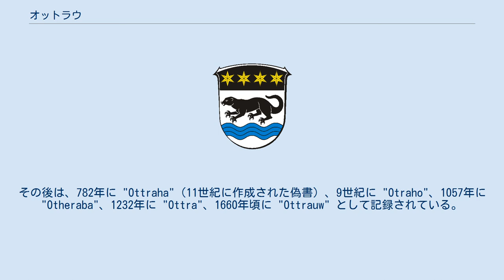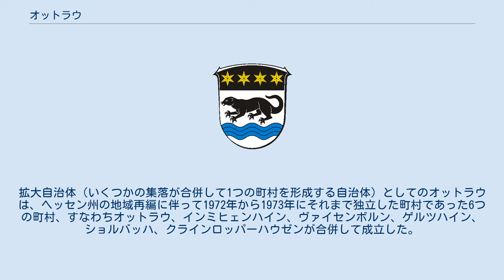オットラウ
オットラウ (Ottrau) は、ドイツ連邦共和国ヘッセン州シュヴァルム＝エーダー郡に属す町村（以下、本項では便宜上「町」と記述する）である。
 オットラウはシュヴァルム＝エーダー郡の最も南の町である。
この町はアルスフェルトの北東 10 km のクニュル山地の南の支脈に位置している。
町内をグレンフ川南岸の支流オッター川が流れている。
 オットラウは、北はノイキルヒェン、北東はオーバーアウラ（ともにシュヴァルム＝エーダー郡）、南東はブライテンバッハ・アム・ヘルツベルク（ヘルスフェルト＝ローテンブルク郡）、南はアルスフェルト（フォーゲルスベルク郡）、西はシュレックスバッハ（シュヴァルム＝エーダー郡）と境を接している。
 この町は、以下の6つの地区からなる。
 オットラウは、775年にヘルスフェルト修道院が帝国修道院に昇格した際の資料に初めて記録されている。
その後は、782年に "Ottraha"（11世紀に作成された偽書）、9世紀に "Otraho"、1057年に "Otheraba"、1232年に "Ottra"、1660年頃に "Ottrauw" として記録されている。
 "aecclesia"（キリスト教の教会）は1057年に記録されている。
この教会の本来の守護聖人は判っていない。
13世紀の中頃に、それまでオットラウの教会が担ってきた周辺地域の中心機能はノイキルヒェンに移された。
宗教改革に伴って新たな教区が設けられたが、その地域はゲリヒト・オットラウ（裁判所の管区に基づく古い地方行政単位）と重なるものであった。
この教区は1535年に初めて記録され、1569年にはゲルツハインとベルファに支部教区が設けられた。
1607年に改革派教会への改宗がなされた。
1747年にベルファの他にクラインロッパーハウゼンもオットラウの教区に編入された。
遅くとも1585年までには独立した教区として記録されているゲルツハインは、1837年にベルファと交替する形でオットラウの教区に編入された。
現在オットラウの教会は、ゲルツハインやインミヒェンハインとともにクアヘッセン＝ヴァルデック・プロテスタント教会のツィーゲンハイン教会クライスに属している。
 人口に関する最も古い記録は、1585年の45戸があったという記録である。
1750年には63戸350人と記録されている。
1861年、オットラウには488人のプロテスタント住民、7人の別宗派の住民、32人のユダヤ人が住んでいた。
1961年にはプロテスタント 733人、ローマ・カトリック 23人であった。
 オットラウは、9世紀にはヘッセンガウに属していたが、1343年にゲリヒト・オットラウが設けられた。
1585年からは、ゲリヒト・オットラウは、アムト・ノイキルヒェンに属した。
1807年から1813年まではカントン・オーバーアウラに属し、1814年から1821年には再びアムト・ノイキルヒェンの所属となった。
1821年から1848年までおよび1851年から1973年まではツィーゲンハイン郡に属した。
拡大自治体（いくつかの集落が合併して1つの町村を形成する自治体）としてのオットラウは、ヘッセン州の地域再編に伴って1972年から1973年にそれまで独立した町村であった6つの町村、すなわちオットラウ、インミヒェンハイン、ヴァイセンボルン、ゲルツハイン、ショルバッハ、クラインロッパーハウゼンが合併して成立した。
オットラウは1974年からはシュヴァルム＝エーダー郡に属している。
 オットラウの町議会は、15議席からなる。
 プロテスタント教会は、西暦800年よりも以前に建てられ現在では跡形もない建物の跡地に建てられている。
1200年頃に建てられたこの教会は三十年戦争で損傷し、改築がなされた。
外から見ると五角形だが内部は円形の内陣室は、2つの部分に分けられた長堂につながっている。
長堂の、古い東側部分は13世紀、新しい西側部分は15世紀と17世紀に建設された。
内陣室と長堂の東側部分はかつてはヴォールトで支えられていた。
その要石は、西側および北側のファサードに再利用されている。
現在の平屋根は17世紀後半に造られたものである。
この教会は庭に完全に囲まれている。
教会の北に「Alte Burg」と呼ばれる中世後期の石造りの建物がある。
現在は農家の所有となっているが。
オットラウの何世紀にも及ぶ歴史を証明する建造物である。